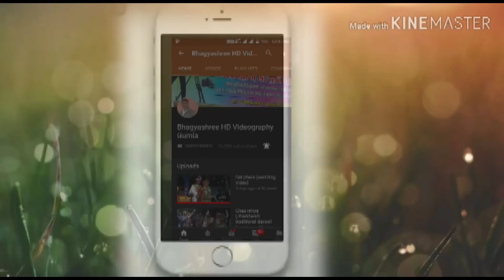SAT FARE ll MANGAL PHERA ll WEDDING VIDEO ll 4K VIDEO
A film by Bhagyashree Hd videography and photography Gumla
Pre wedding shoot
Engagement shoot
Birthday shoot
Party
Any function
Karizma album
LED wall
Drone camera
4k camera

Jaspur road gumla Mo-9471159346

Mangal phere
Sath fere
Wedding video
Jaimala video
Barat dance video
Bride entry video
Bridegroom entry video
Subh vivah
Latest wedding video
Traditional wedding video

❤ THANKYOU FOR BEING A PART OF MY YOUTUBE FAMILY❤